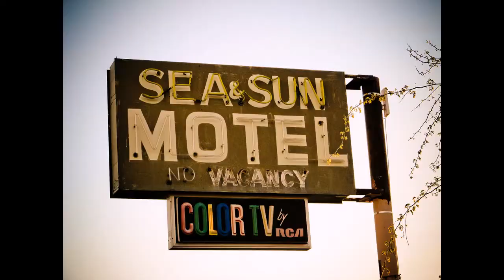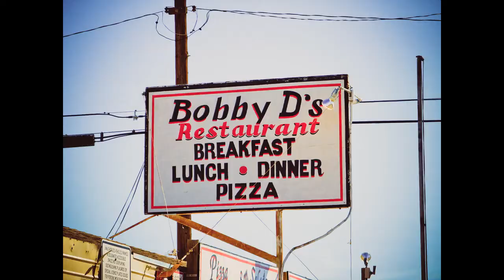Salton Sea in Pummelvision